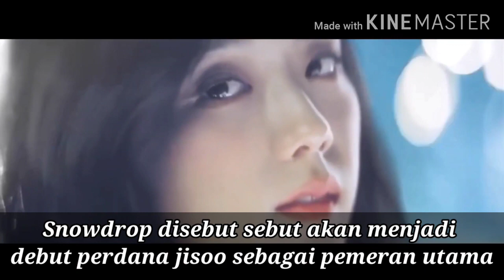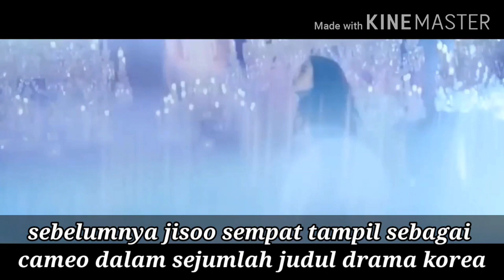JISOO BLACKPINK JADI PEMERAN UTAMA DI DRAMA KOREA SNOWDROP JISOO DRAMA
Jisoo blackpink akan jadi pemeran utama di drama korea snowdrop

Jisoo Blackpink Bakal Main Drama Jelang Comeback Sama Selena Gomez

Jisoo Blackpink Didapuk Jadi Pemeran Utama Drakor Snowdrop, Garapan Sutradara Drama Sky Castle

Jisoo BLACKPINK Bakal Debut Jadi Aktris Pemeran Utama di Drama Snowdrop

Jisoo Blackpink dikonfirmasi jadi pemeran utama Drakor Snowdrop.

Hal ini dikonfirmasi oleh YG Entertainment, agensi yang menaungi Jisoo Blackpink.

jisoo blackpink,
jisoo acting,
jisoo drama,
jisoo snowdrop,
jisoo beauty,
jisoo cameo
blackpink drama,
blackpink kdrama
blackpink jisoo solo,
blackpink jisoo how you like that,
blackpink jisoo acting,
blackpink jisoo cute,
blackpink jisoo cute moments,
blackpink jisoo cf,
blackpink jisoo drama,
blackpink jisoo guide,
blackpink jisoo kill this love,
blackpink jisoo korean drama,
blackpink jisoo kdrama
jisoo drama,
jisoo drama snowdrop,
jisoo drama scene,
jisoo drakor,
jisoo drama producer,
jisoo drama trailer,
jisoo drawing how you like that,
jisoo drama cut,
jisoo drama korea,
jisoo kdrama arthdal chronicles,
jisoo kdrama,
jisoo kdrama list,

ji soo dramas,
kim jisoo drama,
blackpink jisoo dramas,
jisoo's drama
jisoo drama snowdrop,
jisoo drama scene,
jisoo drama producer,
jisoo drama trailer,
jisoo drama cut,
jisoo drama appearance,
jisoo kdrama appearance,
jisoo blackpink drama arthdal chronicles,
jisoo drama blackpink,
jisoo kdrama blackpink,
kim jisoo drama blackpink,
drama korea jisoo blackpink,
blackpink jisoo drama list,
blackpink jisoo drama scene,
jisoo blackpink acting drama,
jisoo drama cameo,
jisoo blackpink cameo drama,
jisoo crying drama,
cheer up drama jisoo,
jisoo casting drama,
jisoo and dara drama,
drama yang dibintangi jisoo blackpink,
drama yang dimainkan jisoo blackpink,
jisoo died in drama,
drama yang dibintangi jisoo,
jisoo in producer drama eng sub,
jisoo blackpink drama eng sub,
jisoo en drama,
jisoo en un drama,
jisoo edit drama,
jisoo first drama,
jisoo fantastic drama,
film drama jisoo blackpink,
film drama jisoo,
jisoo drama sub indo,
jisoo main drama sub indo,
jisoo drama korea,
kim jisoo drama,
jisoo kdrama,
jisoo kdrama list,
jisoo drama list,
jisoo all drama list,
jisoo drama mv,
jisoo movie drama,
jisoo main drama,
mini drama jisoo,
jisoo blackpink main drama,
jisoo kdrama name,
kim jisoo drama name,
jisoo new drama,
jisoo new drama 2020,
jisoo no drama the producers,
nama drama jisoo blackpink,
jisoo on drama,
blackpink jisoo drama,
jisoo play drama,
drama korea producer jisoo,
jisoo kdrama reaction,
drama korea romantis jisoo,
jisoo drama series,
jisoo kdrama scene,
jisoo kdrama series,
kim jisoo drama series

jisoo blackpink,
jisoo solo,
jisoo drama,
jisoo teaser,
jisoo aegyo,
jisoo acting,
a documentary jisoo,
jisoo blackpink drama,
jisoo blackpink solo,
jisoo cute,
jisoo cute moments,
jisoo cameo,
jisoo dior,
jisoo dance,
jisoo drama korea,
jisoo hd,
jisoo epik high,
jisoo eating,
jisoo english speak,
jisoo funny moment,
jisoo fanboys,
jisoo funny moments,
jisoo fanboy,
jisoo ig

jisoo drama
jisoo aktris
jisoo akting
jisoo pemeran utama